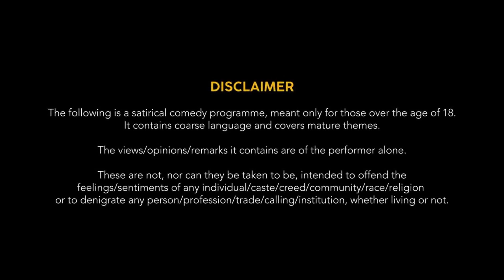चुडेल नी घातला चड्डीत हात 😂 | Marathi Stand Up Comedy By Sunil Swami|Youtubewadi